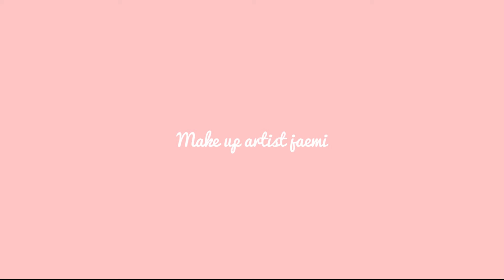[Jaemi] 에뛰드하우스 블라썸 피크닉 메이크업 l 🌸인간 벚꽃인가 봄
2019  에뛰드하우스  봄 신상!
피크닉 블라썸 컬렉션을 이용한
인간 벚꽃 메이크업 튜토리얼을 준비 해보았어요~

※ 에뛰드하우스 원 브랜드 메이크업 입니다.

여러분. 이 컬렉션...
소장 각입니다... 어서 들이십시오...
(직원이라서가 아니라 진심으로 추천 T_T)